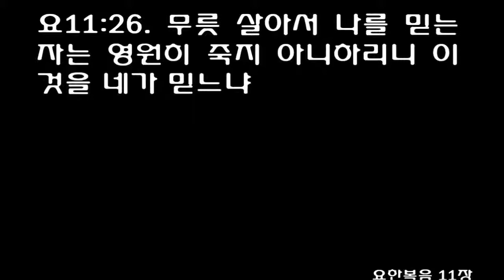5월 27일 1년 1독 성경읽기 [역대상 23-25, 요한복음 11:1-27] [개역개정] May 27 Bible [1 Chronicles 23-25, John 11:1-27]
5월 27일 1년 1독 성경읽기 [역대상 23-25장, 요한복음 11장 1-27절] [개역개정] May 27 One Year Bible Daily Reading [1 Chronicles 23-25, John Chapter 11 verse 1-27] (Reformation Bible)

1다윗이 나이가 많아 늙으매 아들 솔로몬을 이스라엘 왕으로 삼고

2이스라엘 모든 방백과 제사장과 레위 사람을 모았더라

3레위 사람은 삼십 세 이상으로 계수하니 모든 남자의 수가 삼만 팔천 명인데

4그 중의 이만 사천 명은 여호와의 성전의 일을 보살피는 자요 육천 명은 관원과 재판관이요

5사천 명은 문지기요 사천 명은 그가 여호와께 찬송을 드리기 위하여 만든 악기로 찬송하는 자들이라

6다윗이 레위의 아들들을 게르손과 그핫과 므라리에 따라 각 반으로 나누었더라

7게르손 자손은 라단과 시므이라

8라단의 아들들은 우두머리 여히엘과 또 세담과 요엘 세 사람이요

9시므이의 아들들은 슬로밋과 하시엘과 하란 세 사람이니 이는 라단의 우두머리들이며

10또 시므이의 아들들은 야핫과 시나와 여우스와 브리아이니 이 네 사람도 시므이의 아들이라

11그 우두머리는 야핫이요 그 다음은 시사며 여우스와 브리아는 아들이 많지 아니하므로 그들과 한 조상의 가문으로 계수되었더라

12그핫의 아들들은 아므람과 이스할과 헤브론과 웃시엘 네 사람이라

13아므람의 아들들은 아론과 모세이니 아론은 그 자손들과 함께 구별되어 몸을 성결하게 하여 영원토록 심히 거룩한 자가 되어 여호와 앞에 분향하고 섬기며 영원토록 그 이름으로 축복하게 되었느니라

14하나님의 사람 모세의 아들들은 레위 지파 중에 기록되었으니

15모세의 아들은 게르솜과 엘리에셀이라

16게르솜의 아들중에 스브엘이 우두머리가 되었고

17엘리에셀의 아들들은 우두머리 르하뱌라 엘리에셀에게 이 외에는 다른 아들이 없고 르하뱌의 아들들은 심히 많았으며

18이스할의 아들들은 우두머리 슬로밋이요

19헤브론의 아들들은 우두머리 여리야와 둘째 아마랴와 셋째 야하시엘과 넷째 여가므암이며

20웃시엘의 아들들은 우두머리 미가와 그 다음 잇시야더라

21므라리의 아들들은 마흘리와 무시요 마흘리의 아들들은 엘르아살과 기스라

22엘르아살이 아들이 없이 죽고 딸만 있더니 그의 형제 기스의 아들이 그에게 장가 들었으며

23무시의 아들들은 마흘리와 에델과 여레못 세 사람이더라

24이는 다 레위 자손이니 그 조상의 가문을 따라 계수된 이름이 기록되고 여호와의 성전에서 섬기는 일을 하는 이십세 이상 된 우두머리들이라

25다윗이 이르기를 이스라엘 하나님 여호와께서 평강을 그의 백성에게 주시고 예루살렘에 영원히 거하시나니

26레위 사람이 다시는 성막과 그 가운데에서 쓰는 모든 기구를 멜 필요가 없다 한지라

27다윗의 유언대로 레위 자손이 이십 세 이상으로 계수되었으니

28그 직분은 아론의 자손을 도와 여호와의 성전과 뜰과 골방에서 섬기고 또 모든 성물을 정결하게 하는 일 곧 하나님의 성전에서 섬기는 일과

29또 진설병과 고운 가루의 소제물 곧 무교전병이나 과자를 굽는 것이나 반죽하는 것이나 또 모든 저울과 자를 맡고

30아침과 저녁마다 서서 여호와께 감사하고 찬송하며

31또 안식일과 초하루와 절기에 모든 번제를 여호와께 드리되 그가 명령하신 규례의 정한 수효대로 항상 여호와 앞에 드리며

32또 회막의 직무와 성소의 직무와 그들의 형제 아론 자손의 직무를 지켜 여호와의 성전에서 수종드는 것이더라

1아론 자손의 계열들이 이러하니라 아론의 아들들은 나답과 아비후와 엘르아살과 이다말이라

2나답과 아비후가 그들의 아버지보다 먼저 죽고 그들에게 아들이 없으므로 엘르아살과 이다말이 제사장의 직분을 행하였더라

3다윗이 엘르아살의 자손 사독과 이다말의 자손 아히멜렉과 더불어 그들을 나누어 각각 그 섬기는 직무를 맡겼는데

4엘르아살의 자손 중에 우두머리가 이다말의 자손보다 많으므로 나눈 것이 이러하니 엘르아살 자손의 우두머리가 열여섯 명이요 이다말 자손은 그 조상들의 가문을 따라 여덟 명이라

5이에 제비 뽑아 피차에 차등이 없이 나누었으니 이는 성전의 일을 다스리는 자와 하나님의 일을 다스리는 자가 엘르아살의 자손 중에도 있고 이다말의 자손 중에도 있음이라

6레위 사람 느다넬의 아들 서기관 스마야가 왕과 방백과 제사장 사독과 아비아달의 아들 아히멜렉과 및 제사장과 레위 사람의 우두머리 앞에서 그 이름을 기록하여 엘르아살의 자손 중에서 한 집을 뽑고 이다말의 자손 중에서 한 집을 뽑았으니

7첫째로 제비 뽑힌 자는 여호야립이요 둘째는 여다야요

8셋째는 하림이요 넷째는 스오림이요

9다섯째는 말기야요 여섯째는 미야민이요

10일곱째는 학고스요 여덟째는 아비야요

11아홉째는 예수아요 열째는 스가냐요

12열한째는 엘리아십이요 열두째는 야김이요

13열셋째는 훕바요 열넷째는 예세브압이요

14열다섯째는 빌가요 열여섯째는 임멜이요

15열일곱째는 헤실이요 열여덟째는 합비세스요

16열아홉째는 브다히야요 스무째는 여헤스겔이요

17스물한째는 야긴이요 스물두째는 가물이요

18스물셋째는 들라야요 스물넷째는 마아시야라

19이와 같은 직무에 따라 여호와의 성전에 들어가서 그의 아버지 아론을 도왔으니 이는 이스라엘의 하나님 여호와께서 명하신 규례더라

20레위 자손 중에 남은 자는 이러하니 아므람의 아들들 중에는 수바엘이요 수바엘의 아들들 중에는 예드야며

21르하뱌에게 이르러는 그의 아들들 중에 우두머리 잇시야요

22이스할의 아들들 중에는 슬로못이요 슬로못의 아들들 중에는 야핫이요

23헤브론의 아들들은 장자 여리야와 둘째 아마랴와 셋째 야하시엘과 넷째 여가므암이요

24웃시엘의 아들들은 미가요 미가의 아들들 중에는 사밀이요

25미가의 아우는 잇시야라 잇시야의 아들들 중에는 스가랴이며

26므라리의 아들들은 마흘리와 무시요 야아시야의 아들들은 브노이니

27므라리의 자손 야아시야에게서 난 자는 브노와 소함과 삭굴과 이브리요

28마흘리의 아들 중에는 엘르아살이니 엘르아살은 아들이 없으며

29기스에게 이르러는 그의 아들 여라므엘이요

30무시의 아들들은 마흘리와 에델과 여리못이니 이는 다 그 조상의 가문에 따라 기록한 레위 자손이라

31이 여러 사람도 다윗 왕과 사독과 아히멜렉과 제사장과 레위 우두머리 앞에서 그들의 형제 아론 자손처럼 제비 뽑혔으니 장자의 가문과 막내 동생의 가문이 다름이 없더라

1다윗이 군대 지휘관들과 더불어 아삽과 헤만과 여두둔의 자손 중에서 구별하여 섬기게 하되 수금과 비파와 제금을 잡아 신령한 노래를 하게 하였으니 그 직무대로 일하는 자의 수효는 이러하니라

2아삽의 아들들은 삭굴과 요셉과 느다냐와 아사렐라니 이 아삽의 아들들이 아삽의 지휘 아래 왕의 명령을 따라 신령한 노래를 하며

3여두둔에게 이르러서는 그의 아들들 그달리야와 스리와 여사야와 시므이와 하사뱌와 맛디디야 여섯 사람이니 그의 아버지 여두둔의 지휘 아래 수금을 잡아 신령한 노래를 하며 여호와께 감사하며 찬양하며

4헤만에게 이르러는 그의 아들들 북기야와 맛다냐와 웃시엘과 스브엘과 여리못과 하나냐와 하나니와 엘리아다와 깃달디와 로맘디에셀과 요스브가사와 말로디와 호딜과 마하시옷이라

5이는 다 헤만의 아들들이니 나팔을 부는 자들이며 헤만은 하나님의 말씀을 가진 왕의 선견자라 하나님이 헤만에게 열네 아들과 세 딸을 주셨더라

6이들이 다 그들의 아버지의 지휘 아래 제금과 비파와 수금을 잡아 여호와의 전에서 노래하여 하나님의 전을 섬겼으며 아삽과 여두둔과 헤만은 왕의 지휘 아래 있었으니

7그들과 모든 형제 곧 여호와 찬송하기를 배워 익숙한 자의 수효가 이백팔십팔 명이라

8이 무리의 큰 자나 작은 자나 스승이나 제자를 막론하고 다같이 제비 뽑아 직임을 얻었으니

9첫째로 제비 뽑힌 자는 아삽의 아들 중 요셉이요 둘째는 그달리야이니 그와 그의 형제들과 아들들 십이 명이요

10셋째는 삭굴이니 그의 아들들과 형제들과 십이 명이요

11넷째는 이스리이니 그의 아들들과 형제들과 십이 명이요

12다섯째는 느다냐니 그의 아들들과 형제들과 십이 명이요

13여섯째는 북기야니 그의 아들들과 형제들과 십이 명이요

14일곱째는 여사렐라니 그의 아들들과 형제들과 십이 명이요

15여덟째는 여사야니 그의 아들들과 형제들과 십이 명이요

16아홉째는 맛다냐니 그의 아들들과 형제들과 십이 명이요

17열째는 시므이니 그의 아들들과 형제들과 십이 명이요

18열한째는 아사렐이니 그의 아들들과 형제들과 십이 명이요

19열두째는 하사뱌니 그의 아들들과 형제들과 십이 명이요

20열셋째는 수바엘이니 그의 아들들과 형제들과 십이 명이요

21열넷째는 맛디디야니 그의 아들들과 형제들과 십이 명이요

22열다섯째는 여레못이니 그의 아들들과 형제들과 십이 명이요

23열여섯째는 하나냐니 그의 아들들과 형제들과 십이 명이요

24열일곱째는 요스브가사니 그의 아들들과 형제들과 십이 명이요

25열여덟째는 하나니니 그의 아들들과 형제들과 십이 명이요

26열아홉째는 말로디니 그의 아들들과 형제들과 십이 명이요

27스무째는 엘리아다니 그의 아들들과 형제들과 십이 명이요

28스물한째는 호딜이니 그의 아들들과 형제들과 십이 명이요

29스물두째는 깃달디니 그의 아들들과 형제들과 십이 명이요

30스물셋째는 마하시옷이니 그의 아들들과 형제들과 십이 명이요

31스물넷째는 로맘디에셀이니 그의 아들들과 형제들과 십이 명이었더라

1어떤 병자가 있으니 이는 마리아와 그 자매 마르다의 마을 베다니에 사는 나사로라

2이 마리아는 향유를 주께 붓고 머리털로 주의 발을 닦던 자요 병든 나사로는 그의 오라버니더라

3이에 그 누이들이 예수께 사람을 보내어 이르되 주여 보시옵소서 사랑하시는 자가 병들었나이다 하니

4예수께서 들으시고 이르시되 이 병은 죽을 병이 아니라 하나님의 영광을 위함이요 하나님의 아들이 이로 말미암아 영광을 받게 하려 함이라 하시더라

5예수께서 본래 마르다와 그 동생과 나사로를 사랑하시더니

6나사로가 병들었다 함을 들으시고 그 계시던 곳에 이틀을 더 유하시고

7그 후에 제자들에게 이르시되 유대로 다시 가자 하시니

8제자들이 말하되 랍비여 방금도 유대인들이 돌로 치려 하였는데 또 그리로 가시려 하나이까